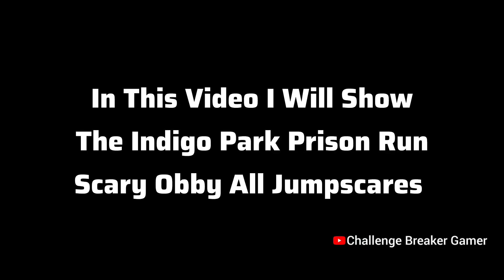Indigo Park Prison Run Scary Obby All Jumpscares | Roblox Scary Obby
Indigo Park Prison Run Scary Obby All Jumpscares

In This Video I Will Show The Indigo Park Prison Run Scary Obby All Jumpscares

My PC -
Ram - 16GB
SSD - 1TB